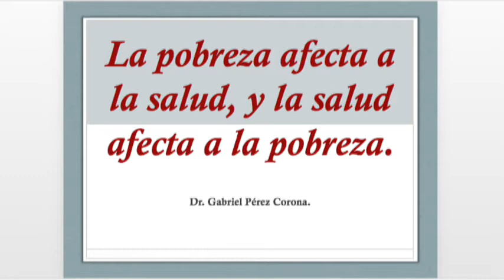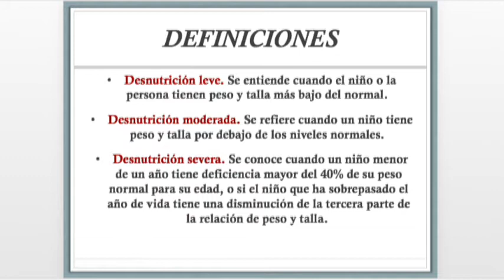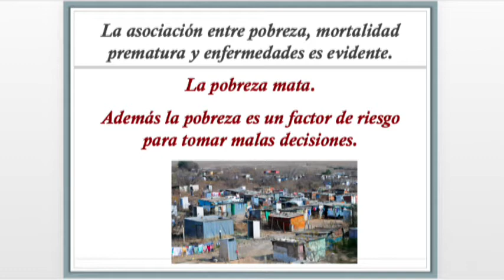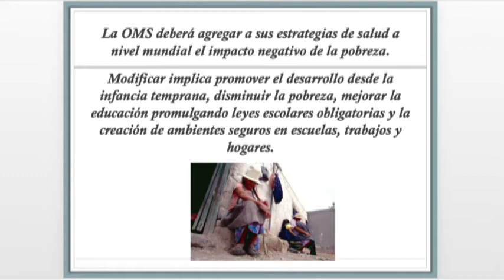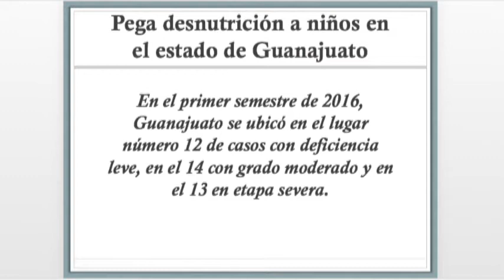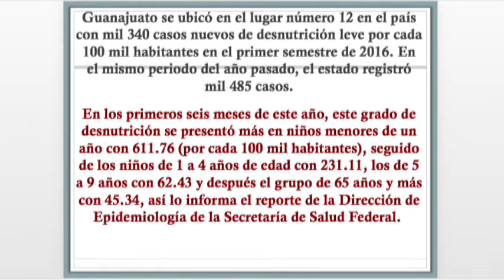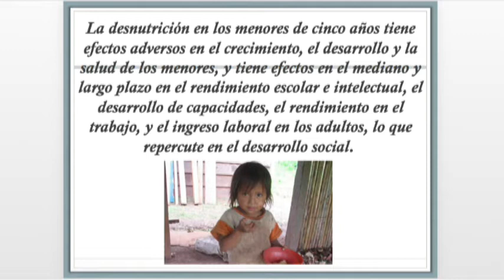Dr Gabriel Pérez Corona Bio Salud